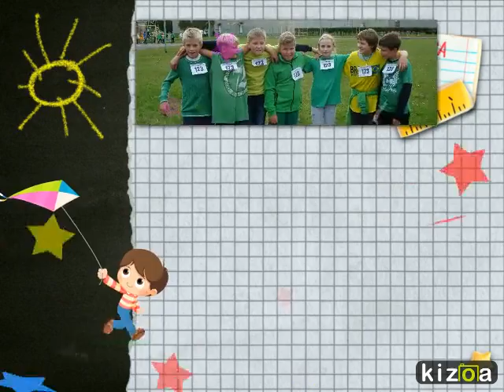Kizoa Online Movie Maker: Mūsų mokykla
Šiaulių privačios pardinės mokyklos "Smalsieji pabiručiai"trumpas pristatymas